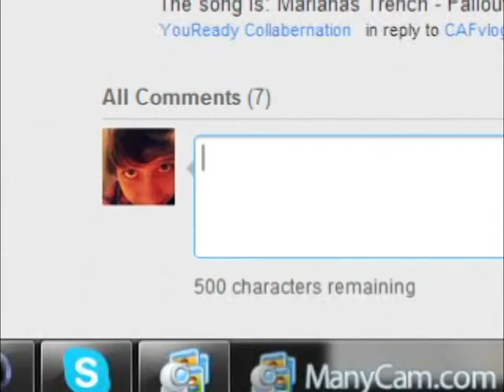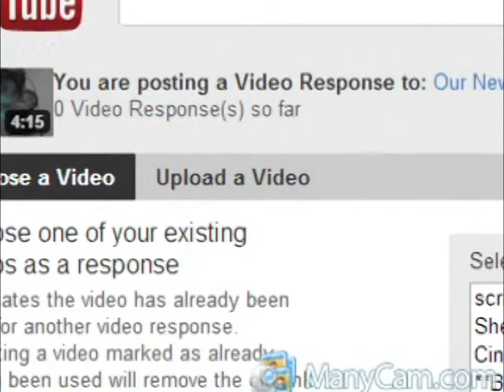Wanna Be Part of YouReady? [CLOSED]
REMEMBER VIDEOS ARE DUE DECEMBER 10th at 4PM EST. Requirements for videos are listed below:
1) Name, Age, Location
2) Editor + Editing Skills
3) Topic Choice (What your videos would be about)
4) What YouTubers NOT to watch
5) Describe your real life personality
6) Describe your style
7) Boxers or briefs? (;
8) Availability to make videos
9) Talents (optional)
10) Rant
11)  Twitter and Facebook (optional)
Good luck! Ask us questions here: